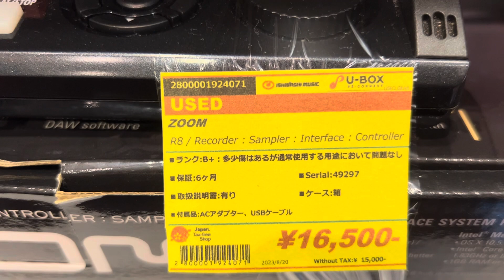ある楽器店のマルチトラックレコーダーコーナー